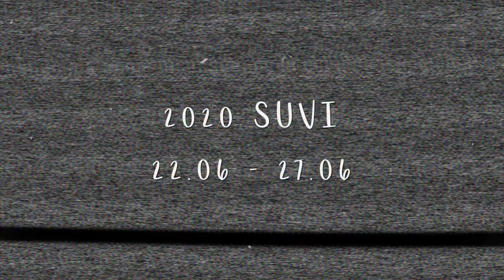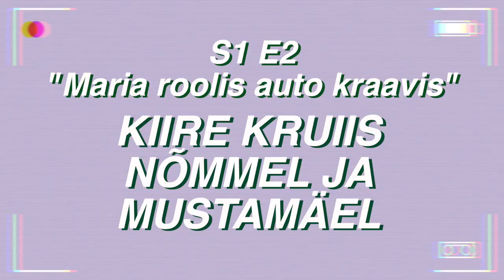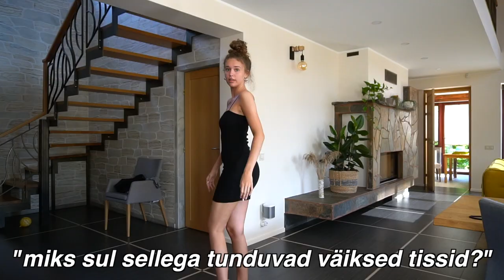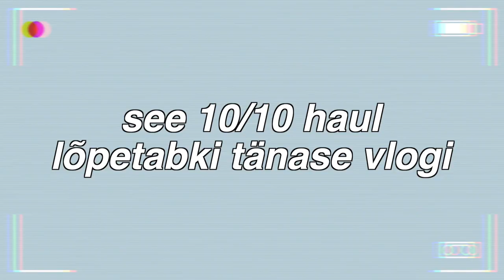käisin elu esimeses sõidutunnis ...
love u,
Maria